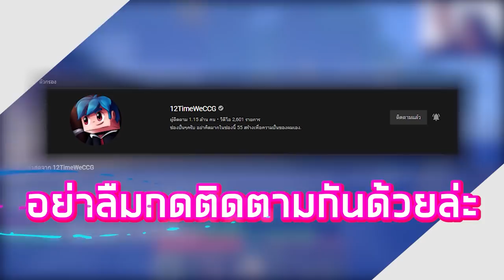ถ้า!? เราสามารถทำลายบ้านในมายคราฟได้ ด้วยเพียงแค่ ธนู!! - Minecraft